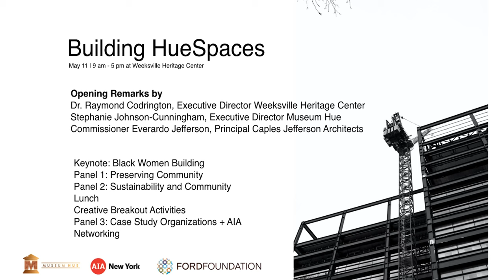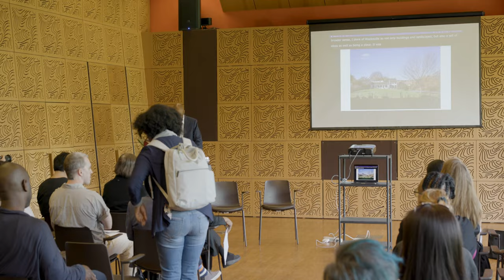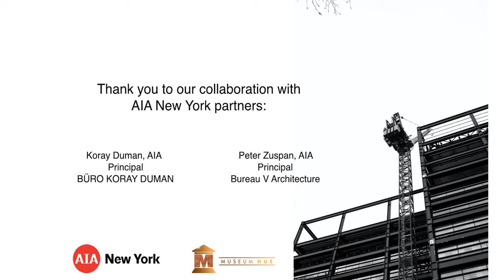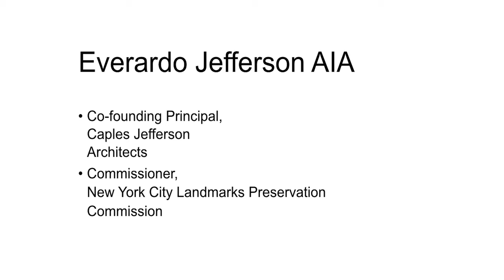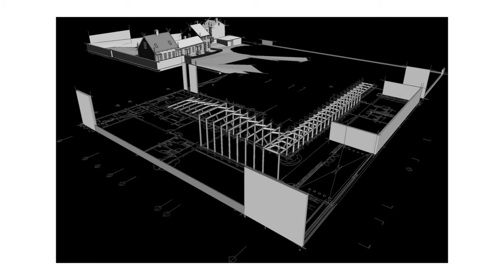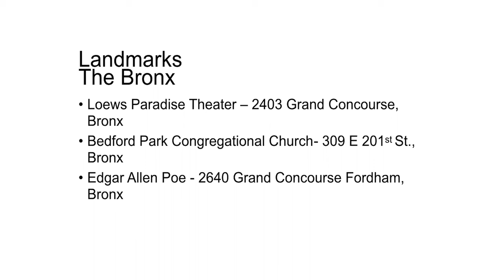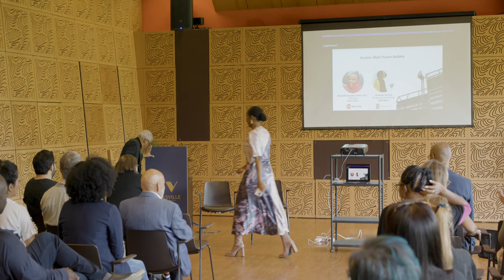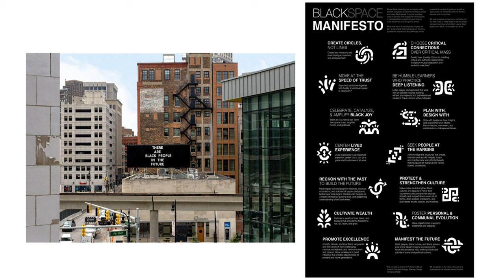Building HueSpaces:The Legacy of Black Communities Built and Sustained: Welcome & Keynote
Everardo Jefferson, Commissioner of New York City Landmarks Preservation and the Principal Architect of Weeksville will present on the significance of Weeksville and share insights into his role and the importance of preservation.

Keynote, Black Women Building, will center a discussion between Kenyatta McLean, Preservationist and Co-Director of BlackSpace, and Elizabeth Kennedy, Landscape Architect, regarding efforts in building and sustaining places for People of Color.